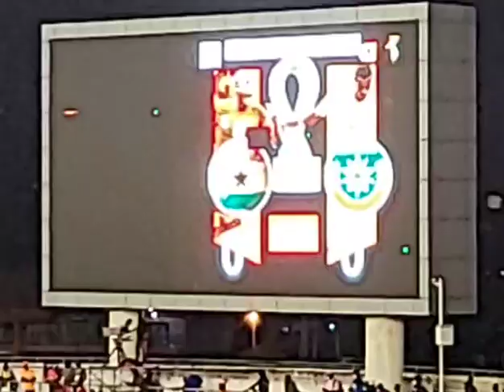Worldcup qualifier: Blackstarsvsethiopia. Cape Coast Stadium